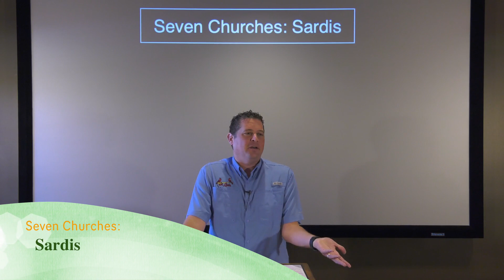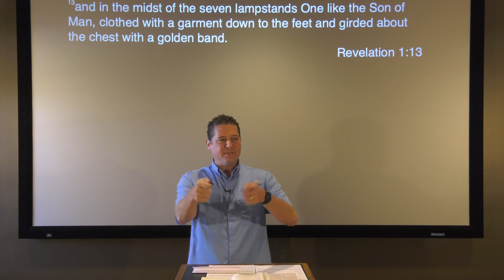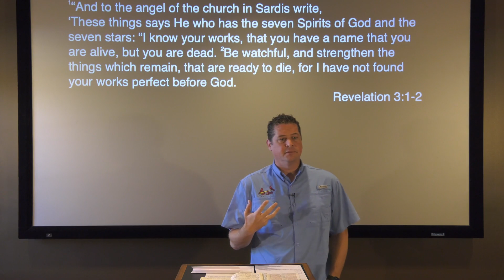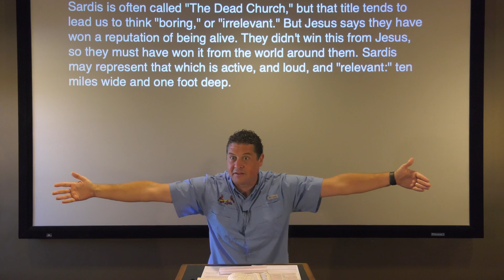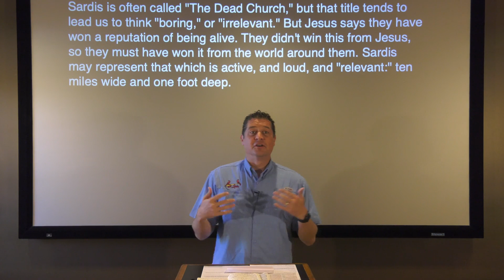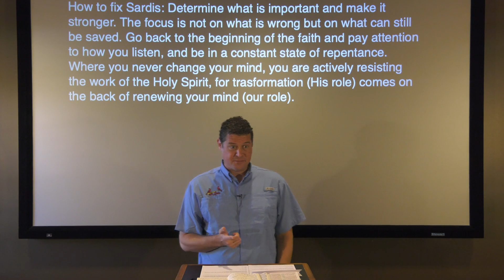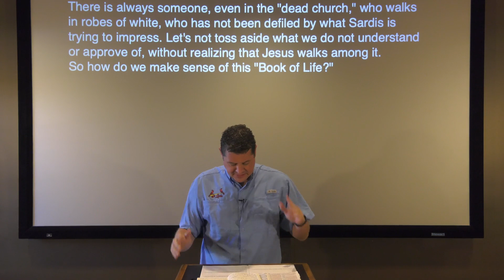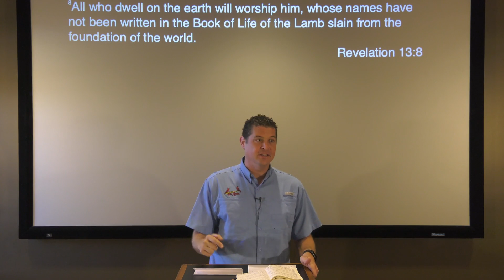The Seven Churches: Sardis